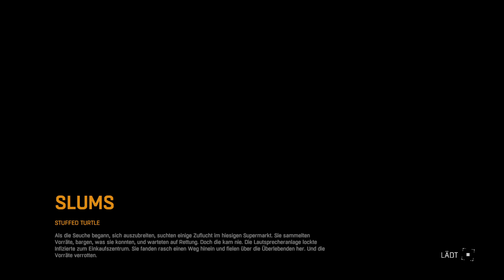DIE VERFOLGUNG DER VERWESENDE ÜBERESTE DES STERBENDEN LICHTS (PS4 PRO) FOLGE 141 &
NEBENAUFGABEN FOLGE 78